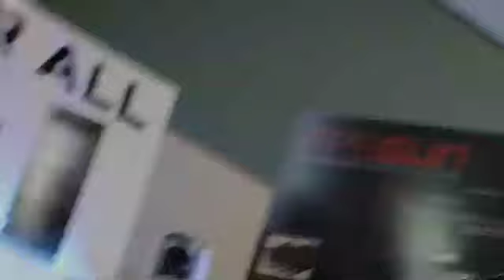"It's Not a Game"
More vid of Tater going crazy at PAX. People were looking at me like we were crazy and we should leave. It made me totally embarrassed. Oh well, if Tater says it's true I will believe him..I am uploading these videos for Tater's blog @